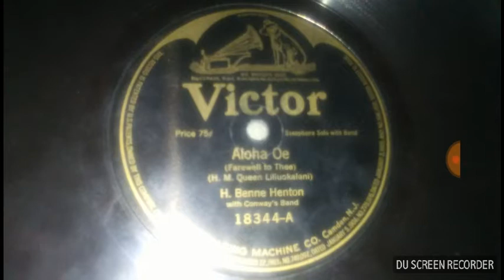Aloha Oe played by H. Benne Henton Victor(18344-A) (1915)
Aloha Oe (Farewell to Thee) composed by H.M. Queen Liliuokalani recorded in 1915 103 year's ago played by H. Benne Henton A saxophonist with Conway's band but this song is beautiful poplar Hawaiian song but i like it the next video is of this record is When You and I were Young, Maggie the flipside of the record is the B-Side of it so enjoy is side so after your done with this music so enjoy it.